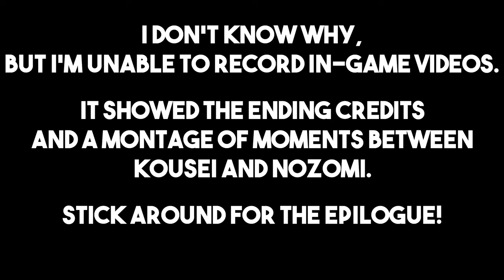Cafe Stella Visual Novel | Nozomi's Route (Ending) | Episode 21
We solve the mystery behind the Akaiwa Shrine, and have our happy end with Nozomi.